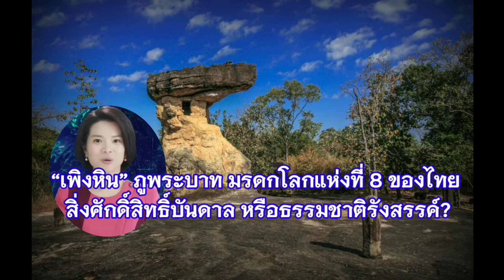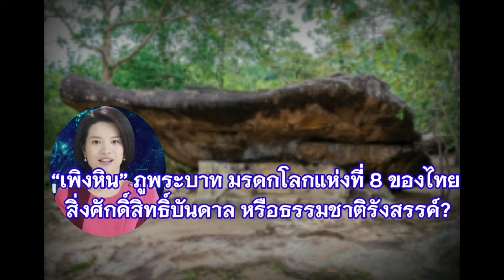“เพิงหิน” ภูพระบาท มรดกโลกแห่งที่ 8 ของไทย สิ่งศักดิ์สิทธิ์บันดาล หรือธรรมชาติรังสรรค์?